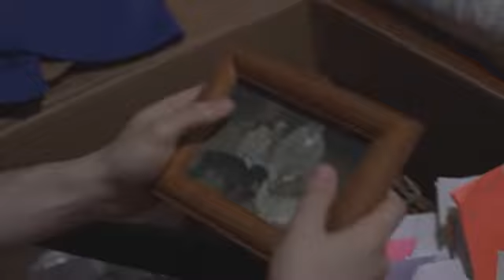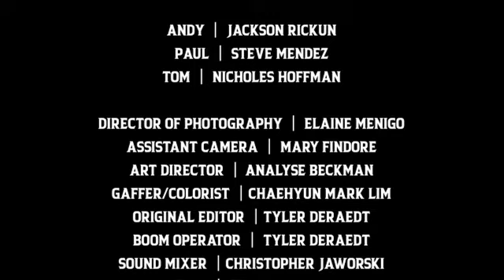No Son of Mine Part 1 - Short Film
Edited a short film for Advanced Production course class

Note: The footage was released for me to use, I did not help produce the footage, rather the final editing was my work

Credits:
Second Editor: Logan Killam
Second Folley Artist: Logan Killam
Second Sound Mixer/Designer: Logan Killam